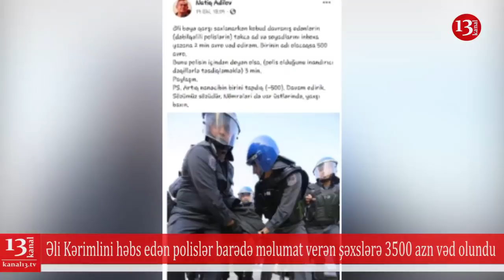3 MİN AVRO MÜKAFAT: Əli Kərimlini döyən polislər barədə məlumat verənlərə 3 min avro vəd olundu